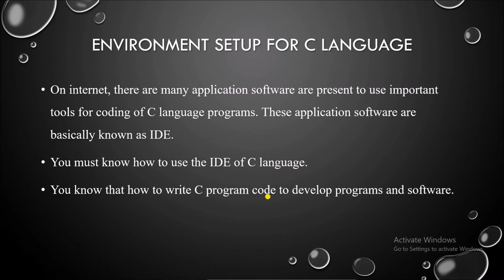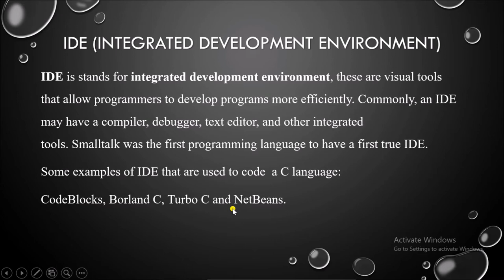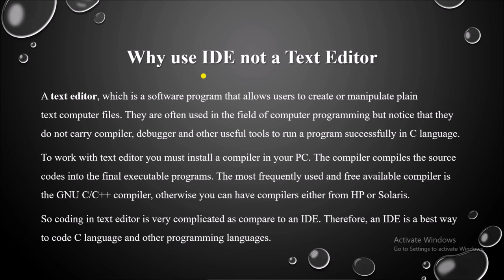C language Tutorial for Beginners to Advance - 02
In this tutorial, we focused on some important topic regarding to C language. You will learn how to do coding in C language, what is IDE, why we use IDE, integrated tools for programming language.

After finishing this video tutorial you can clear your all doubts regarding to where to write a c program code.